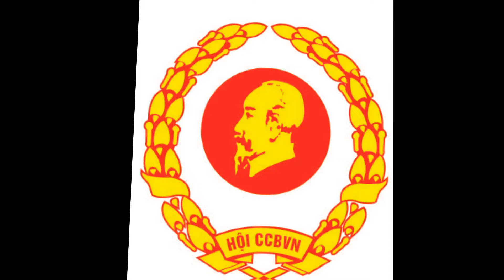Nỗi nhớ Cựu chiến binh - Cô gái mở đường - Hát mãi khúc quân hành. Chào mừng Đại hội CCB Tam Thanh